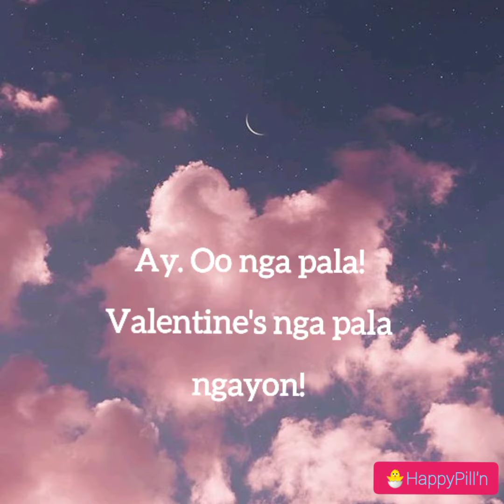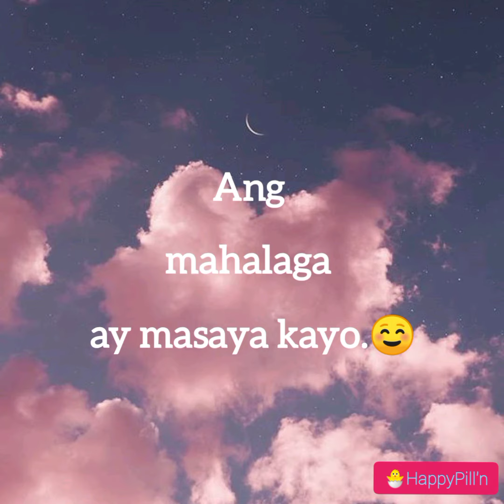Hugot Video for Valentine's Day!😁💕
Happy Valentine's Day sa tanan!🤗
Kumusta na atong mga kasing-kasing diha? Ning pitik pa ba?😁 Charot lang!😂

Tenkyoowww!🤘💕